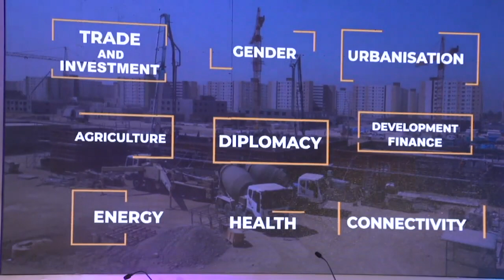Out of Africa: Green Growth and Development || ORF Kigali Global Dialogue 2019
ORF Kigali Global Dialogue 2019 || Africa is in the midst of rapid growth and industrialisation. While economic expansion is an imperative, it is also clear that Africa cannot follow traditional pathways for growth and development that were based on profligate models of carbon consumption. This panel will examine how Africa can become a leader in a low-carbon transition while ensuring that it continues to raise development standards. It will discuss how the international community must come together to catalyse greater financing and access to technology. Furthermore, it will
examine how the private sector can partner with communities to achieve sustainable industrialisation. Speakers of this panel at the Kigali Global Dialogue ToKigali include
Terri Chapman, Associate Fellow and Community Lead, Observer Research Foundation, India
Gwendoline Abunaw, Managing Director, Ecobank, Cameroon
Kwame Owino, Chief Executive Office, Institute of Economic Affairs, Kenya
Mariam Yinusa, Principal Economist, African Development Bank, Ivory Coast
Mohua Mukherjee, Program Ambassador, International Solar Alliance, India
Monale Ratsoma, Director General, New Development Bank, South Africa